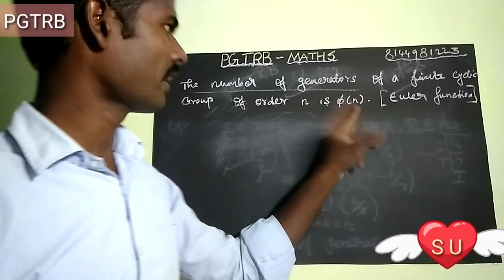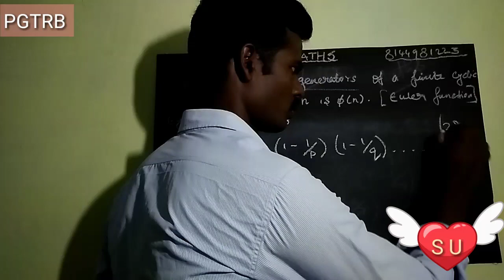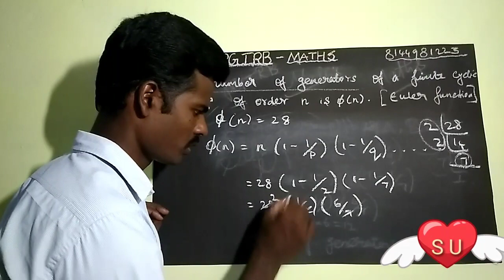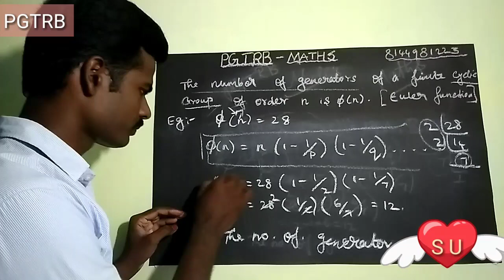Pgtrb Maths important problem with solution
This pgtrb maths class very useful for you because all material are referred UG and PG books and previous question papers.